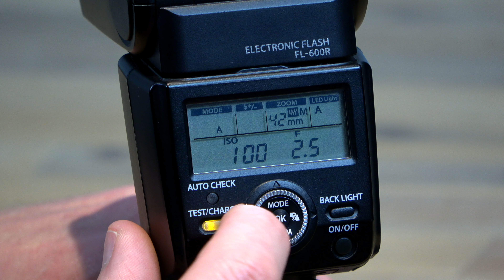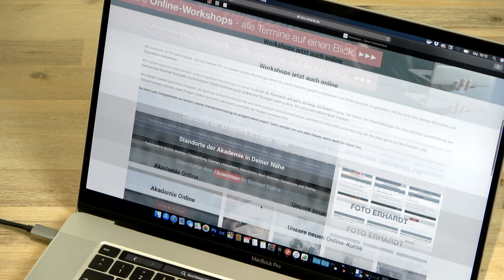Online Foto-Workshops bei der Foto Erhardt Akademie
Du kannst fotografieren lernen - ganz bequem von zuhause aus. Unsere Foto Erhardt Akademie bietet Dir das ganze Jahr über ein abwechslungsreiches Workshop-Programm zu verschiedenen fotografischen Themen an. Und wir hoffen, unser kleiner Trailer zeigt Dir: Bei uns steht der Spaß im Vordergrund.

Foto Erhardt GmbH
Gartenkamp 101
49492 Westerkappeln